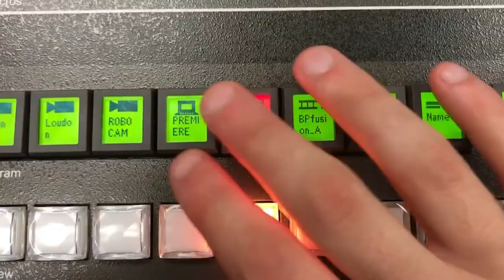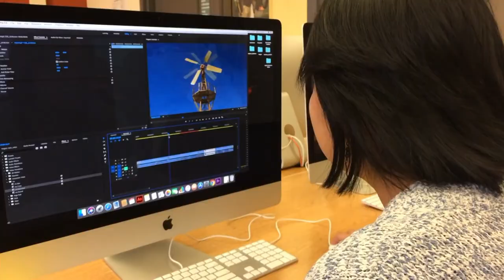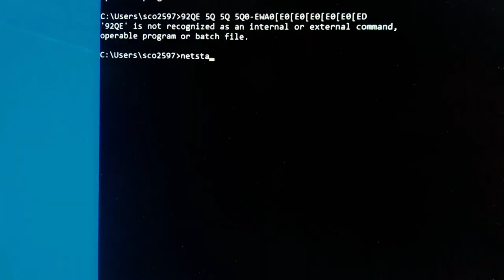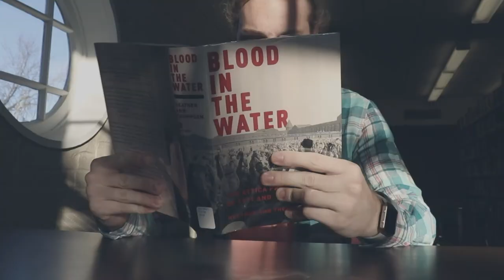The Waynesburg Effect 02/26/20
Mitch Montani, Andrew Hreha, Mike Capelli, and Jared Wiker talk the latest in the world of politics. Also, Libertarian candidate Sam Robb joins the show for an exclusive interview!